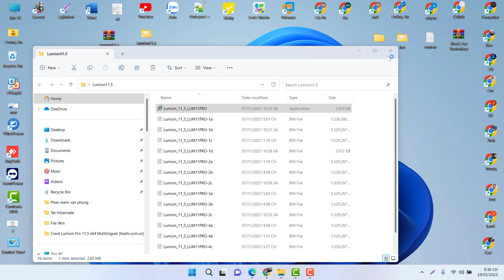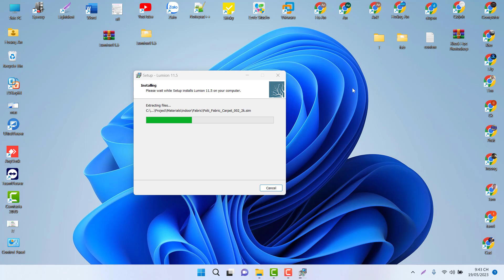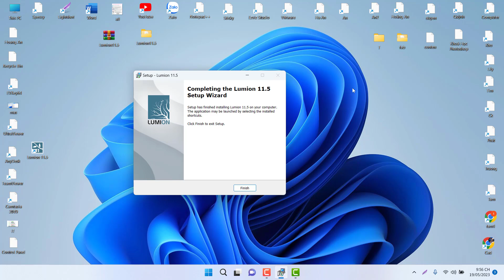Cài đặt phần mềm Lumion 11 | Install Lumion 11 | Windows 11